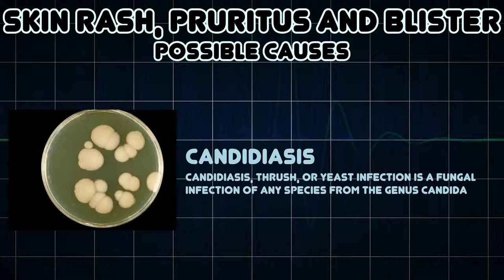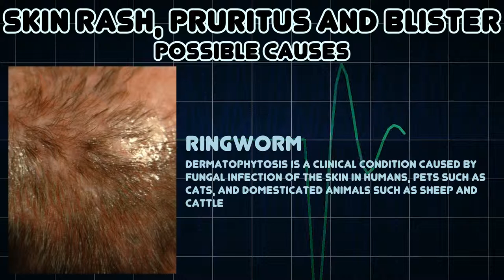Skin rash, Pruritus and Blister (Medical Symptom)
Possible causes of Skin rash, Pruritus and Blister (Medical Symptom)